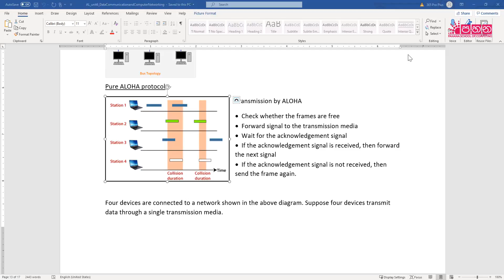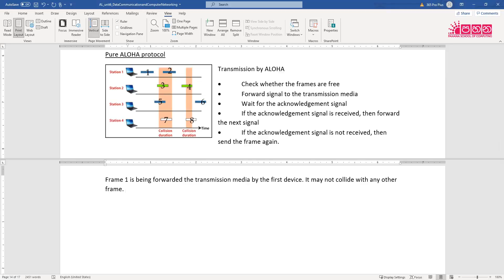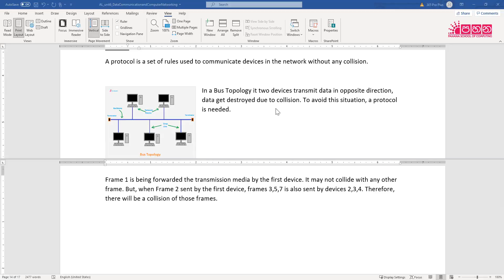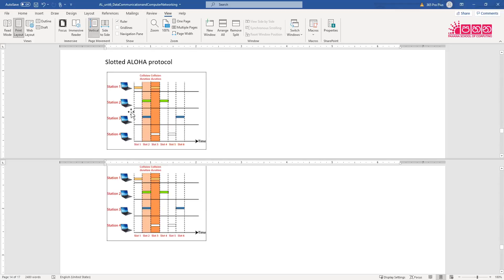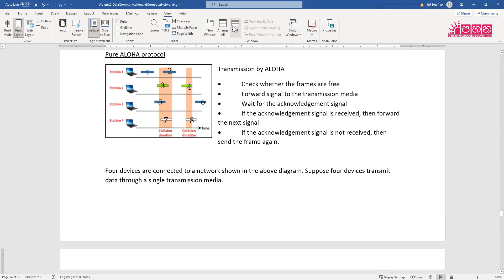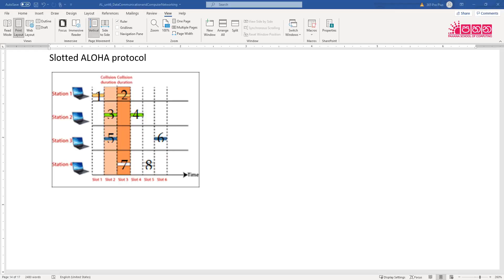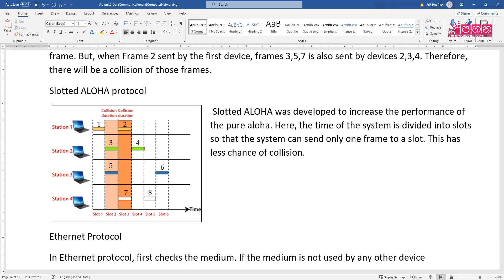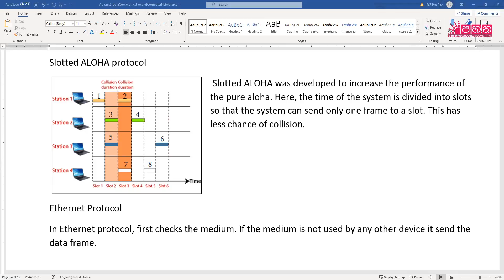AL 2022 ICT S23 English Data Communication: 2021-07-29